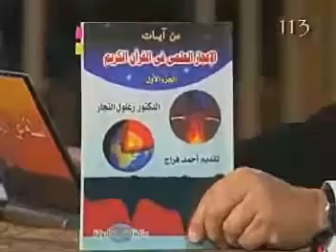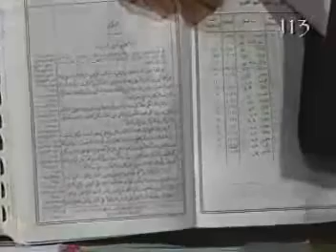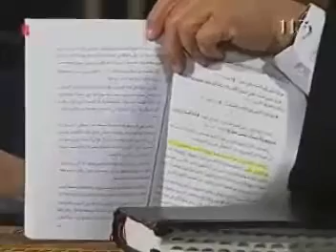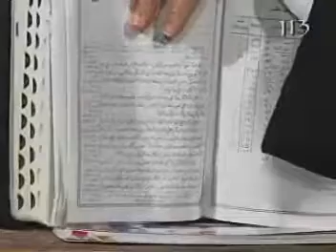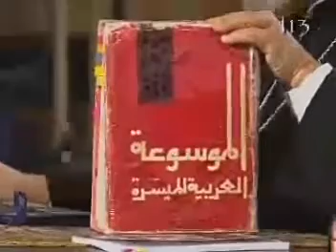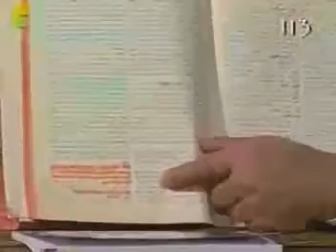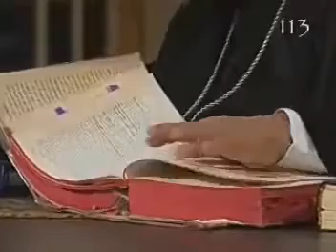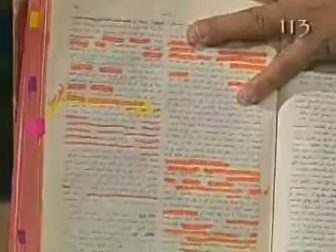Father Zakaria Boutros - 113 د زغلول الآيات الكونية القمص زكريا بطرس